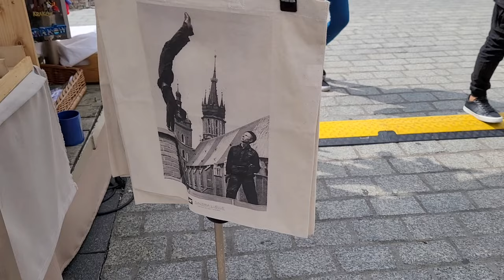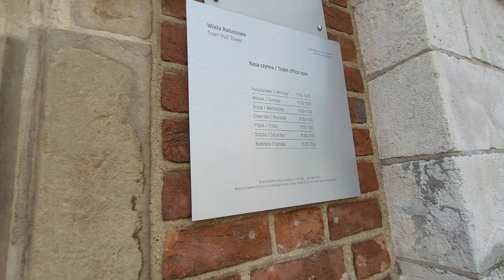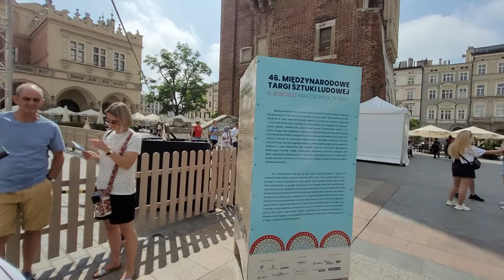ЯРМАРКА В КРАКОВЕ/СНОВА НЕ ПУСТИЛИ В МУЗЕЙ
Всем привет из солнечного Кракова! Да, наконец-то здесь тепло, в отличие от июля, когда были дожди и всего +13 градусов.
Берем вас на прогулку и идем по центру города, где сегодня большой праздник и посмотрим, что есть на ярмарке.
В музей нас снова не пустят, и это тоже смешно!